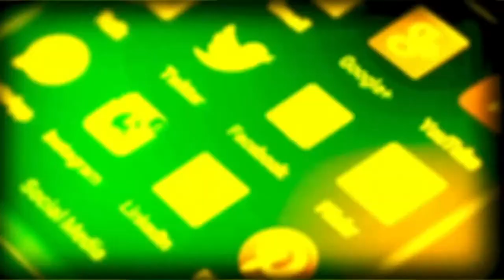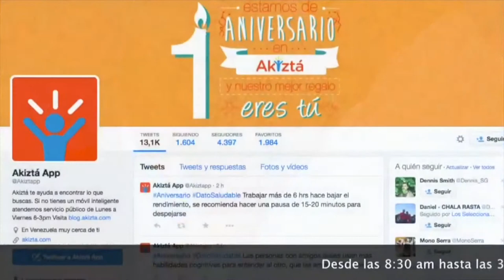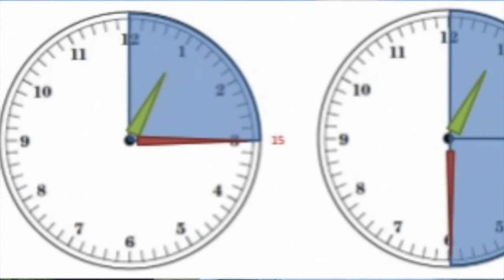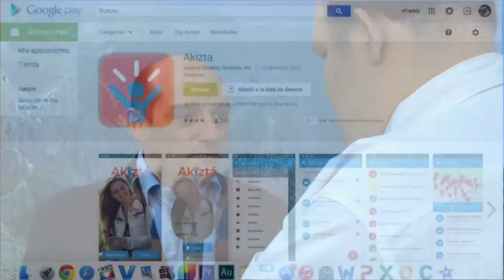Apps Akizta: Código Abierto Extra 4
Entrevista a Gonzalo Rivero de la aplicación Akizta